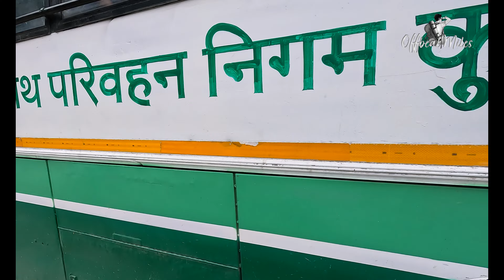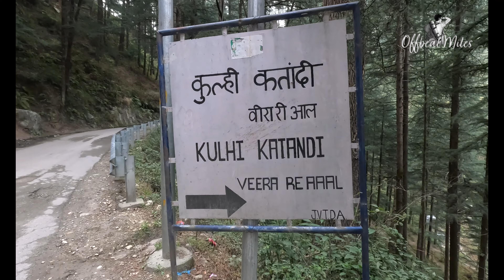Jibhi Valley | Kulhi Katandi | Jibhi Waterfall | Himachal Pradesh | Episode-03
This video is about exploring the major sights inside Jibhi Valley alongside Sunny Bhai & his adorable German Shepherd.

During my stay in Jibhi, I resided at the JungleBook Homestay.